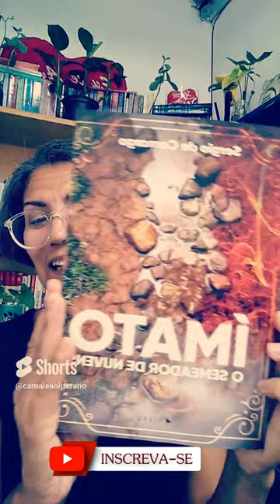Ímato: O semeador de nuvens, de Sergio Camargo | Shorts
Um mundo repleto de magia e mistérios. Já imaginou encontrar seres fantásticos que, até então, faziam parte somente de nosso imaginário? Shorts
Seja bem-vindo!